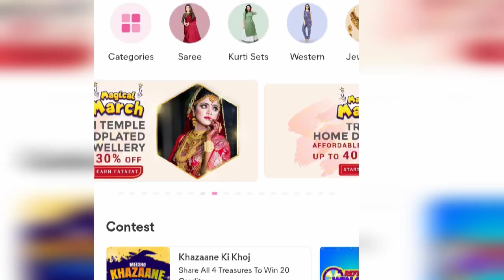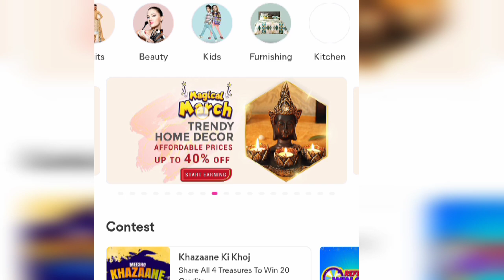घर और रसोई के जरूरी सामानो की खरीदारी,Meesho Haul For Home & Kitchen,Kitchen Shopping Haul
घर और रसोई के जरूरी सामानो की खरीदारी,Meesho Haul For Home & Kitchen,Kitchen Shopping Haul,Meesho Huge Haul For Kitchen,Kitchen Shopping Haul,Anvesha's Creativity

Download meesho through this link

please use these product code for products

Clay pot with lid(490/-)
product code-245034

yoga mat(334/-)
product code-2547110

Glass honey jar container(213/-)
product code-12892209

Table cover 6seater(257/-)
product code-674202

sponge wipe for kitchen pack of 10(218/-)
product code-9606480

3 layer slim organizer rack(488/-)
product code-11708615

Green kharal for kitchen(258/-)
product code-1756687

 digital weighing scale for body weight(625/-)
16953274

printed Mason jar(428/-)
16424675

velvet cushion cover firozi set of 5(540/-)
10811884

hexagon acrylic 3D 20 pieces(278/-)
17229653

makeup organiser(549/-)
3967023

Humidfier(555/-)
s7487026

wooden Pizza plate(661/-)
4521204

unique gas lighter(188/-)
5561708

Mughal print set of 6 bowl(665/-)
16
ceramic serving bowls set of 3(569/-)
17206614

wooden serving platter(thela) for dining table
s3341916

wooden key holder
s1372875

attractive antique MDF wall shelf set of 3
s3311797